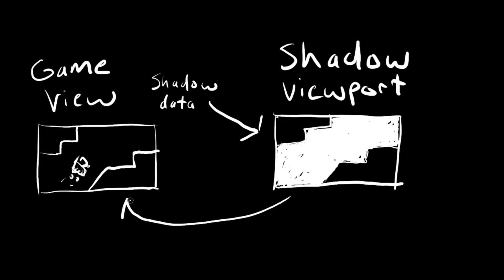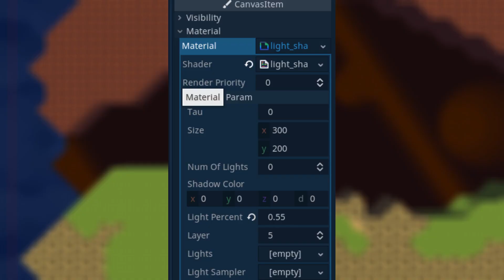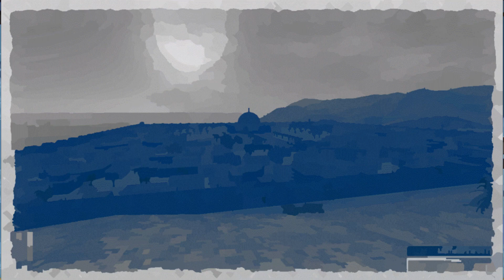I Added Lights to my Game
This is how I made custom lights for my game.
There are still some things that I need to improve for them that you may be able to spot in the video.